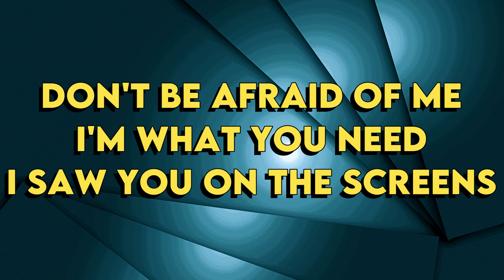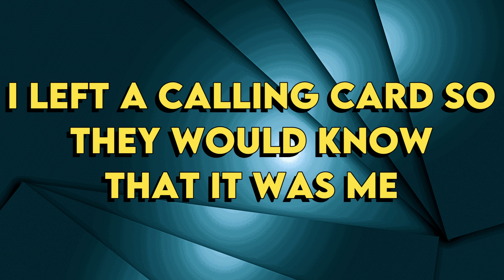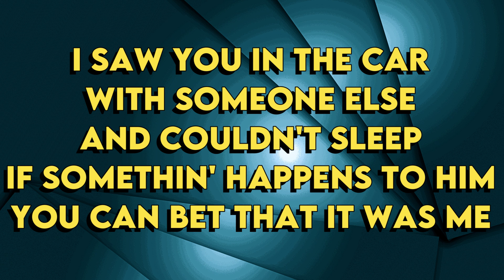Billie Eilish - The Diner - Karaoke Instrumental - Male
Billie Eilish
The Diner - Karaoke Instrumental
Tono Male (read 👇🏻👇🏻👇🏻)
Key: Ebm